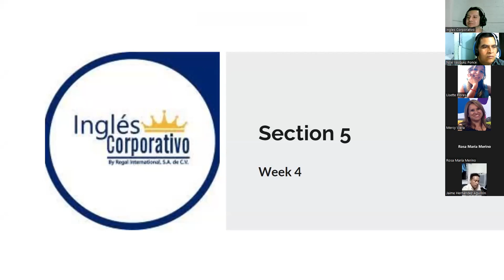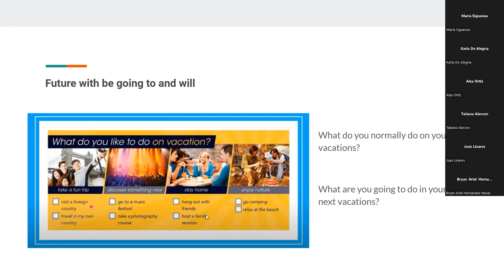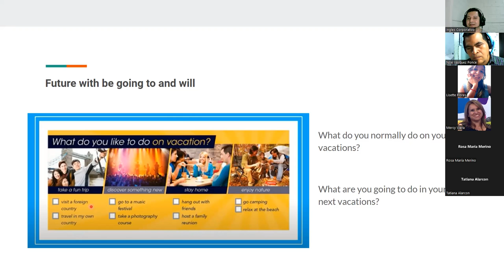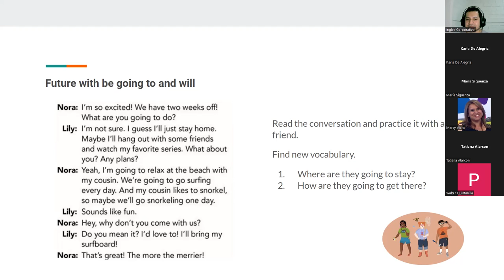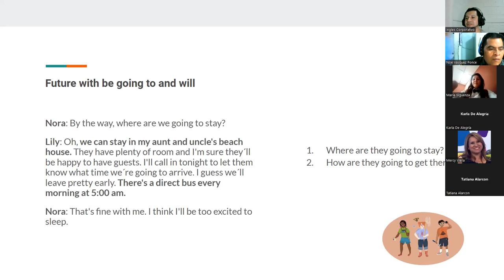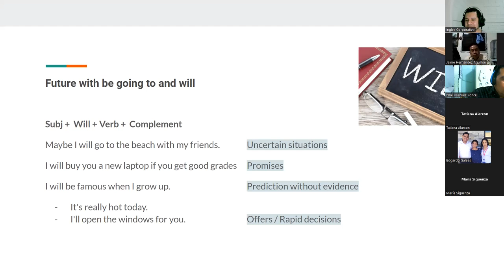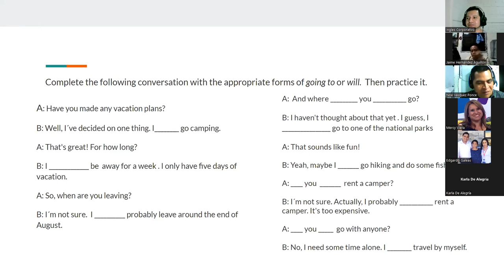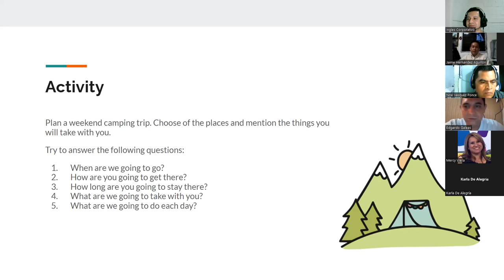Inglés Corporativo-25072022- Will vs Going to